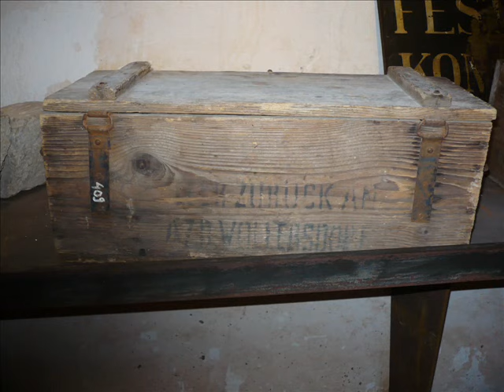Forte Belvedere Altopiano di Lavarone (TN)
Forte Belvedere Lavarone (TN).Foto dei reperti della Grande Guerra 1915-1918.